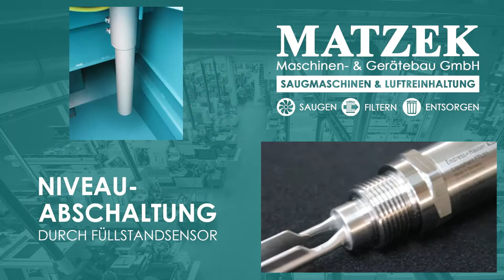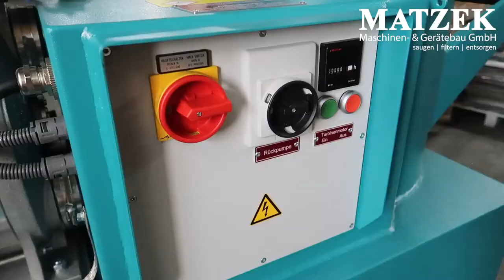MATZEK Industrie-Saugmaschinen von klein bis XXL - saugen - filtern - entsorgen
Wir präsentieren unsere MATZEK Industrie Saugmaschinen von klein bis XXL. Mit über 40 Jahren Erfahrung bauen wir zuverlässige Saugmaschinen Made in Germany. Unsere kraftvollen Saugturbinen bauen wir auch selbst.

Weitere Beschreibung folgt...